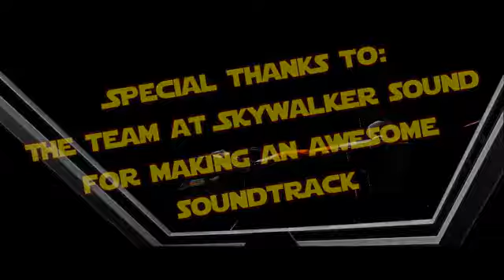Christmas Is Cancelled! Christmas Machinima